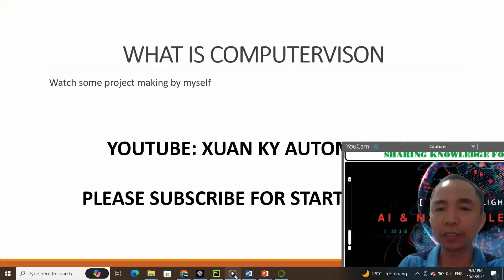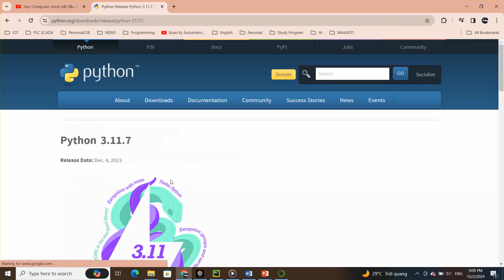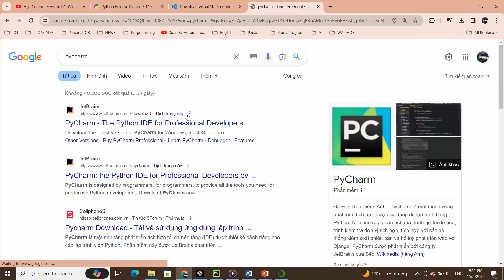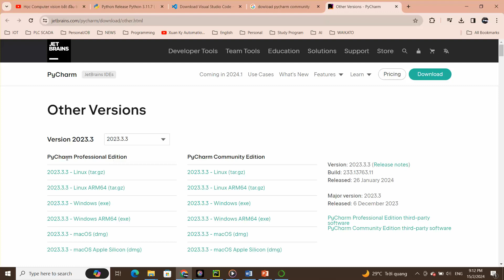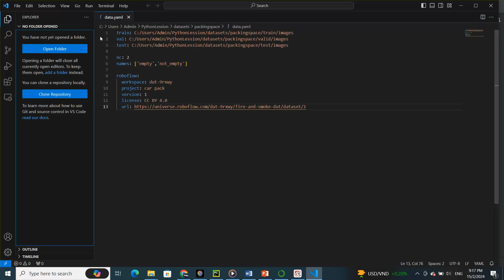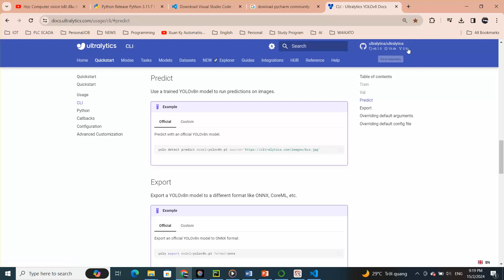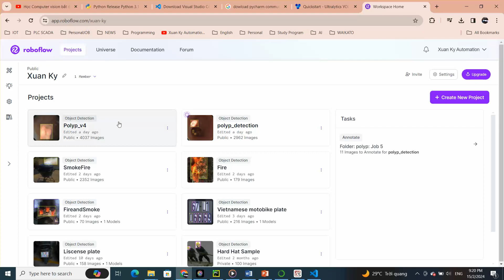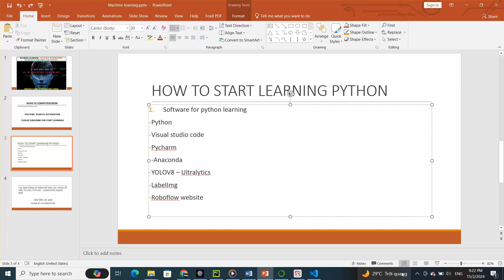Các công cụ cần để tự học python - software for learning python from home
Những công cụ cần để tự học python
- Máy tính, Cấu hình khỏe có card VGA RTX A1000, RTX-A2000, RTX.
- cài python
- Visual Studio- Pycharm
- Anaconda
- Yolo V8 - Ultralytics